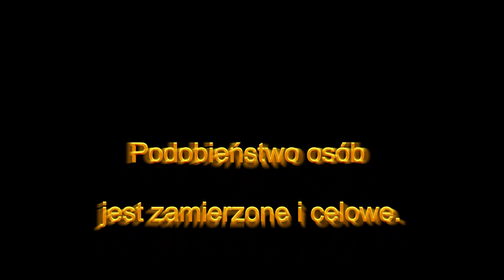Sylwia i Patryk . Rumia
Niecodzienny wstęp do filmu weselnego. Muzyka jak z horroru.